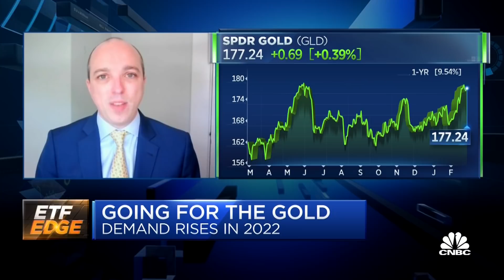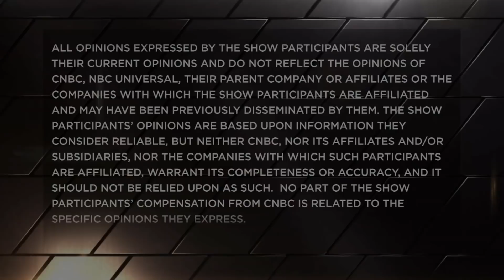Gold demand is rising - Two top ETF managers analyze the interest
State Street's head of SPDR Americas research Matthew Bartolini, Van Eck Associates CEO Jan van Eck and CFRA's senior director of ETF and mutual fund research Todd Rosenbluth discuss rising gold demand with CNBC's Bob Pisani.